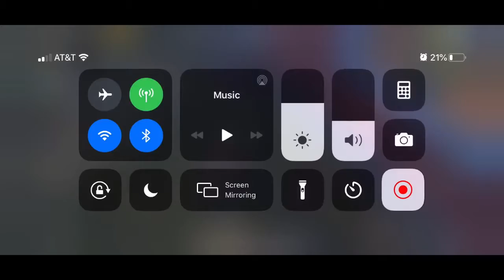NIGHT VISION!?! PUBG Squad in Erangle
Video by DJ PJ Beats